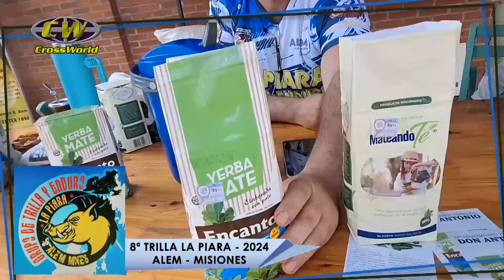TRILLA LA PIARA 2024 :: CrossWorld 942 :: MISIONES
CW 942. 8ª Edición Trilla La Piara. Lenadro N. Alem, Misiones, ARGENTINA.